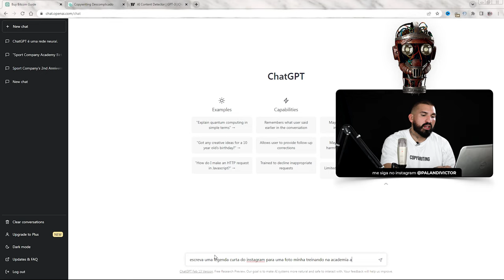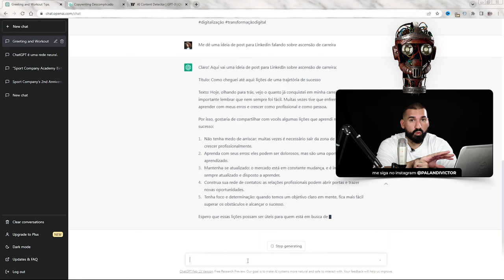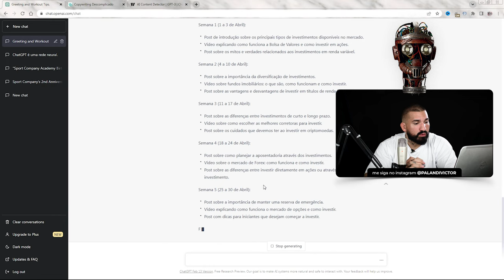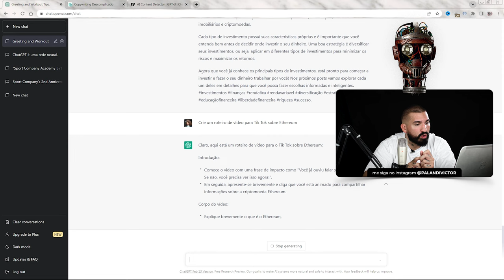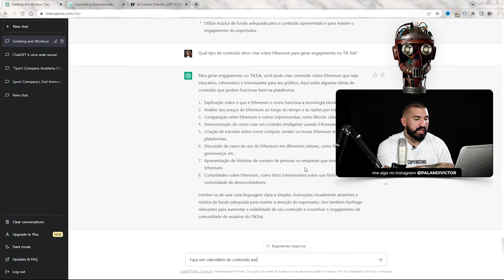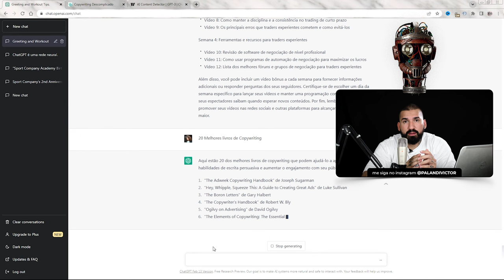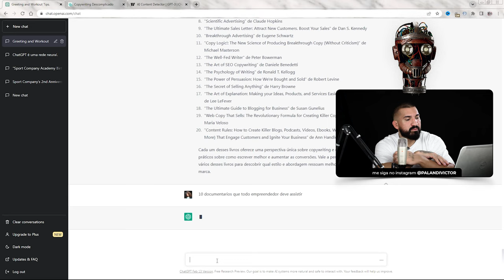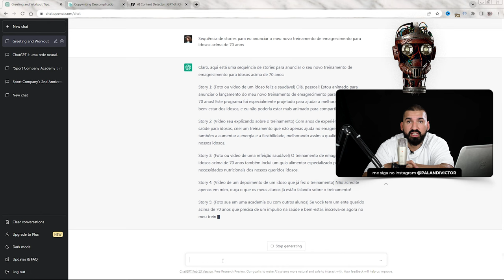Aula 14 - Comandos para criar Copy para Redes Sociais no ChatGPT